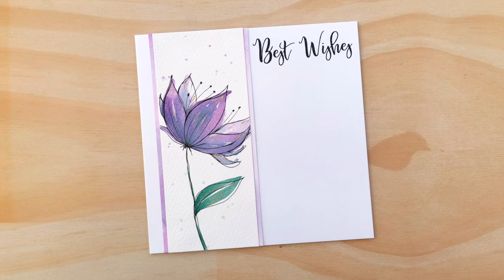BONUS VIDEO! Quick and Easty Clean and Simple Watercolour Best Wishes Card [2024/49]